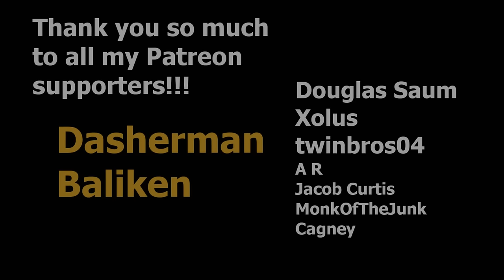Top 10 PvZ Heroes Highlights and Fails of 2022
Edited by Slage Peterson